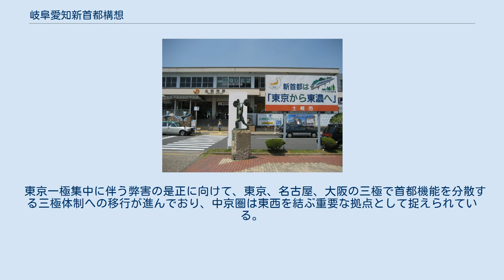岐阜愛知新首都構想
土岐市駅前看板（2007年撮影） 岐阜愛知新首都構想（ぎふあいちしんしゅとこうそう）とは、東海地方の「岐阜・愛知地域」に首都機能の一部を移転し、副首都機能(バックアップ機能)を持つ新しい都市を形成していく構想のこと。
 国土交通省が主導する首都機能移転の首都機能移転候補都市であり、岐阜県、愛知県により検討されている。
愛知県中京独立戦略本部が推進する中京都構想が『愛知県を廃止して「中京都」を設置し、名古屋市と一体化すること』であるのに対し、岐阜愛知新首都構想は岐阜県、愛知県の各都市が相互に都市機能を提供し、サービスを連携して首都機能を分担するという都市構想である点が異なる。
岐阜東濃地域、西三河北部地域と東海圏の中核都市である名古屋市を含む地域を想定して検討されて来たが、道州制や中京都構想に絡み、現在は新首都として中京圏、中部圏の都市群における広域連合（「東海州」や「中部州」等）を形成する意味に発展している。
なお、岐阜愛知新首都推進協議会の「新しい日本の首都構想」では、「首都機能の移転先となる新都市」を「新首都」と表現しているが、遷都を意味するものではない。
 「岐阜・愛知地域」が首都機能移転候補都市に選定された後、国会における首都機能移転に関する議論が停滞し、「東京から東濃へ」のスローガンにより推進されていた誘致活動が中断している。
大阪を主軸とした副首都構想、大阪都構想を経て、首都機能のみならず国際競争力、産業競争力、災害対応力等の地方創生に関する政策を重視する方向に変化している。
 富山県、石川県、福井県、長野県、岐阜県、静岡県、愛知県、三重県、滋賀県の区域を一体とした広域を中部圏と定義し、現在も継続して開発整備が推進されている。
 東京一極集中に伴う弊害の是正に向けて、東京、名古屋、大阪の三極で首都機能を分散する三極体制への移行が進んでおり、中京圏は東西を結ぶ重要な拠点として捉えられている。